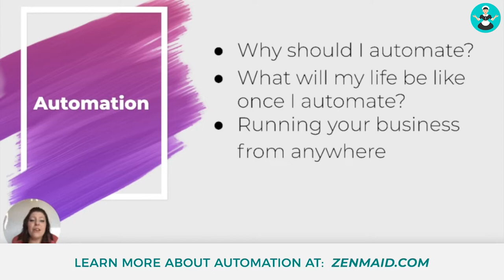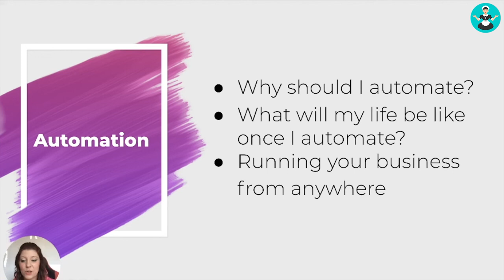Automation For Maid Service Owners - with Courtney Wisely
What will your life look like once you automate your business?

Maid Service expert Courtney Wisely explains the perks to automating your maid service and exactly what parts you need to automate to both save yourself time and headaches!

This is the first step to becoming an absentee business owner - so don't delay implementing these processes!

Courtney is the founder of Rescue My Maid Service and the Chief Strategy Officer at ZenMaid.